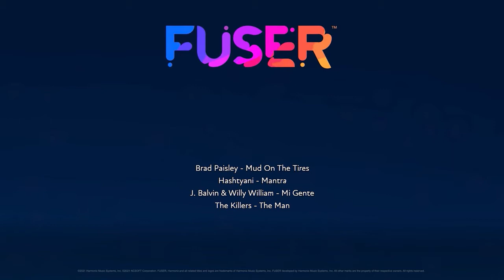Fuser mix but only M's